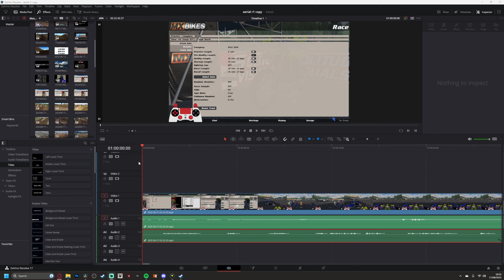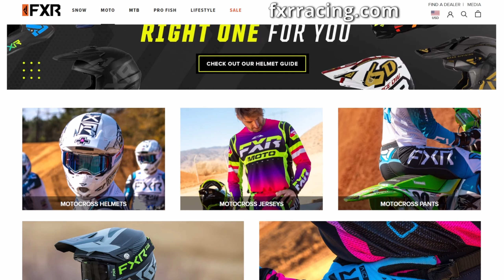I signed up for a random race at 2am, here's how it went (moto 1)